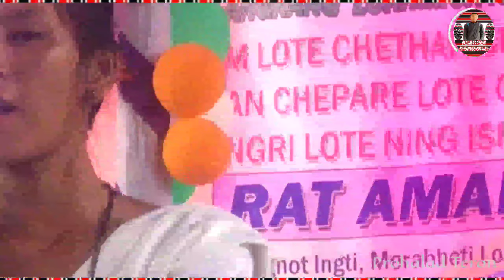Palom Nang // Lokhimon Alunjir kekan pon // 🎙️ Rekha Ronghangpi // Prohalad Teron